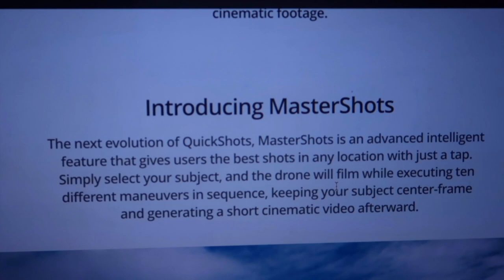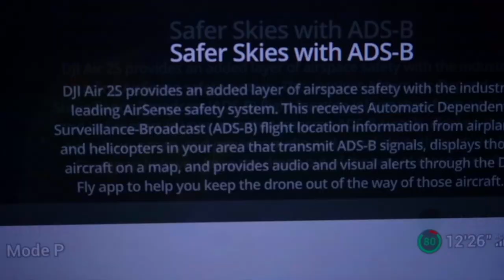3 best new features of new DJI Mavic air 2s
3 best new features of new DJI Mavic air 2s

Microphones:
zoom h2n

Gimbal I use :